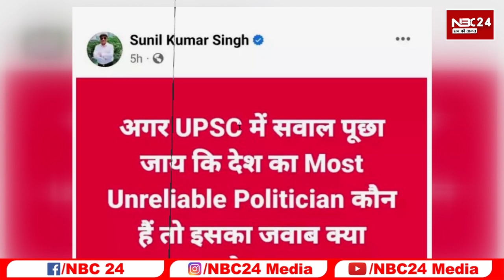इन (RJD) नेता को नीतीश नापसंद है बाबू ? के के पाठक और चंद्रशेखर विवाद ने खोली सियासी रिश्ते की पोल!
इन  (RJD) नेता को Nitish नापसंद है बाबू ? Kk Pathak और Chandsekhar विवाद ने खोली सियासी रिश्ते की पोल!